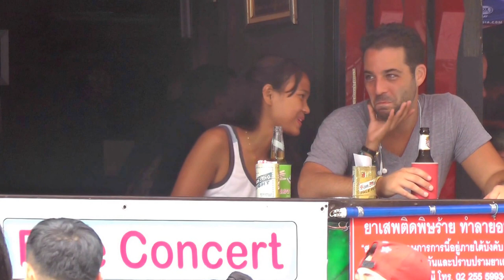beautiful girls from Bangkok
Reisevideos, travel, Asia, Southeastasia, Bangkok, Thailand, Nana District